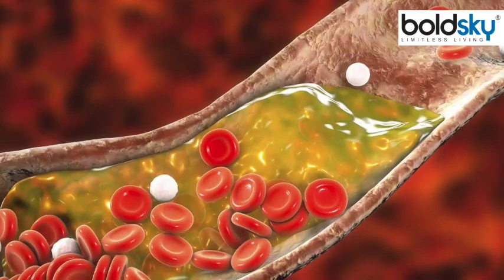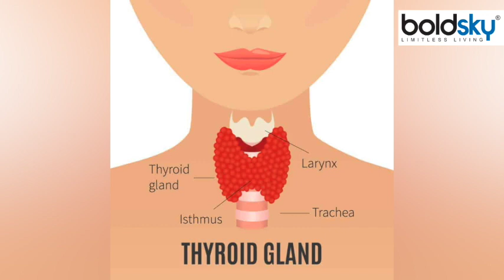थायराइड में मूली खाने से क्या होता है, BP से लेकर Skin Problem तक Control | Boldsky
It is a very big question mark when we talk about Radish for Thyroid Patients,
People generally think that eating Radish is dangerous for thyroid patients well that's not the real truth!

सर्दियों के सीजन में मूली काफी आसानी से उपलब्ध हो जाते हैं। ऐसे में कई लोग सर्दियों में मूली के कई तरह के डिशेज जैसे- पराठे, सब्जी और सलाद का सेवन करते हैं। मूली स्वास्थ्य के लिए कई तरह से फायदेमंद होते हैं। यह शरीर में सूजन को कम करने से लेकर कोलेस्ट्रॉल स्तर को सुधारने में असरदार हो सकती  है। अब सवाल यह है कि क्या थायराइड रोगी मूली का सेवन कर सकते हैं ? जानने के लिए देखे वीडियो ।